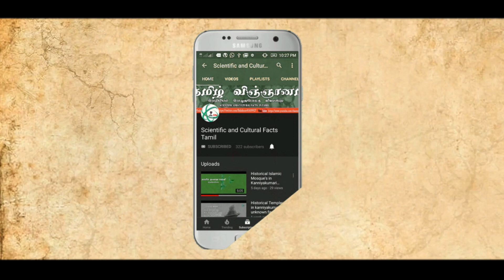Kanyakumari District MPs List Lok Sabha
Kanyakumari District MP List till date